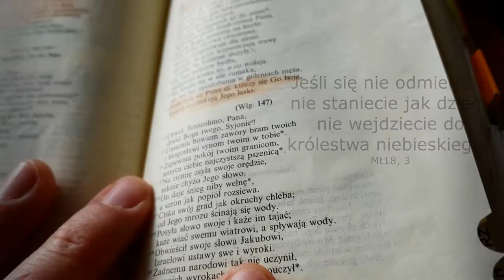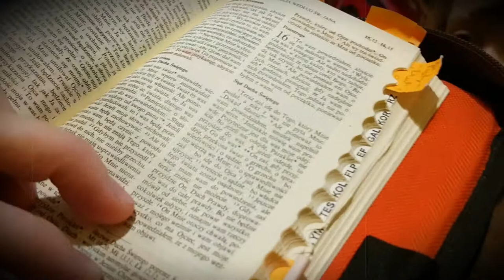Dziecięca Wiara ➤ Jezus Najlepszy Przyjaciel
Dziś na Mszy słyszymy o ofierze Abrahama. On dzięki wierze w Boga staje się Jego przyjacielem: "Uwierzył przeto Abraham Bogu i policzono mu to za sprawiedliwość, i został nazwany przyjacielem Boga". Jk 2, 23 Podobnie w Nowym Testamencie to trójce najbliższym przyjaciołom Jezus powierza sekret swojej boskiej natury.

Jak w prosty sposób opowiedzieć dziecku o przyjaźni z Jezusem? Oto jeden ze sposób :) Będziecie potrzebować jedynie skarpetki i flamastra do wykonania pacynki.
Bogata treść i zarazem dużo radości w oczach dziecka - Zapraszamy!